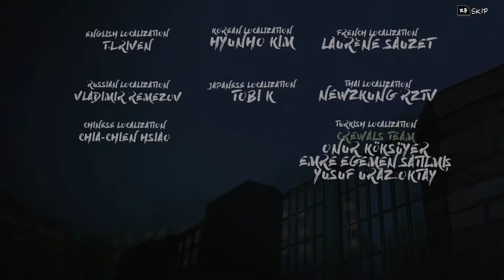The Coma Recut Part 22 4 20 2018 1 39 33 AM